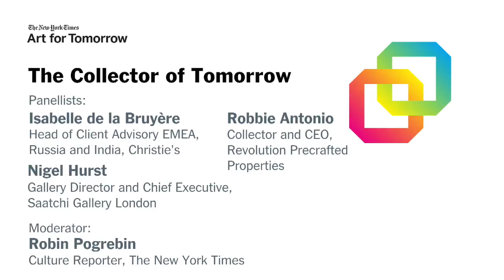NYT Art for Tomorrow 2017: The Collector of Tomorrow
How will the globalization of the market, as well as the information flow that feeds it, affect the practice and preoccupations of collector, consultant and gallerist?

Speakers: Isabelle de la Bruyère, Senior Director, Chairman’s Office, and Head of Client Advisory, Europe, Middle East, Russia and India, Christie’s

Robbie Antonio, Collector and C.E.O., Revolution Precrafted Properties

Nigel Hurst, Gallery Director and Chief Executive, Saatchi Gallery London

Moderator: Robin Pogrebin

The New York Times conferences convene speakers and delegates from around the country and the globe to address crucial topics, present innovative solutions and provide your business with new outlooks and opportunities.

The New York Times conferences deepen conversations in disrupted industries: health, higher education, technology, food, luxury, energy and more.

Each event, thoughtfully curated by The New York Times, features noteworthy speakers, panel discussions and interactive debate, and high-level networking. See our full list of upcoming conferences below.